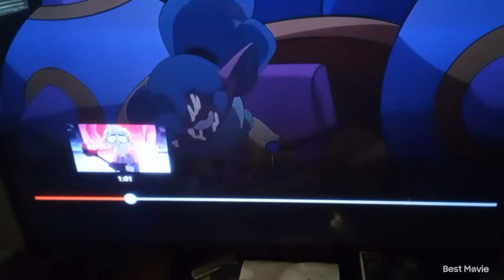chuck e cheese 80s songs